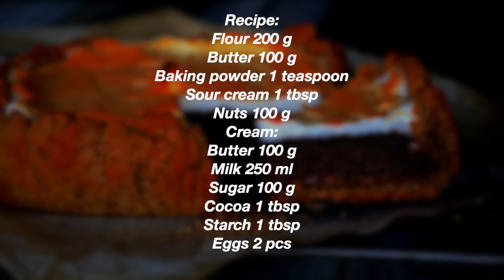Ореховый поцелуй Пирог - Вы ДОЛЖНЫ это попробовать!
Простой и очень вкусный пирог.
Приятного аппетита!
НА МОЕМ КАНАЛЕ ЕСТЬ ЕЩЕ МНОГО ВКУСНЫХ РЕЦЕПТОВ.

Рецепт:
Сметана 1 ст.  ложка
Орехи 100 гр
Крем:
Какао 1 ст. ложка
Крахмал 1 ст. ложка
Яйца 2 шт
Recipe:
Nuts 100 g
Cream:
Cocoa 1 tbsp
МОИ ПЛЕЙЛИСТЫ:
1) Сладкие блюда. Тортики, Десерты и Разные Сладости.  Вы их просто полюбите и будете всегда готовить: